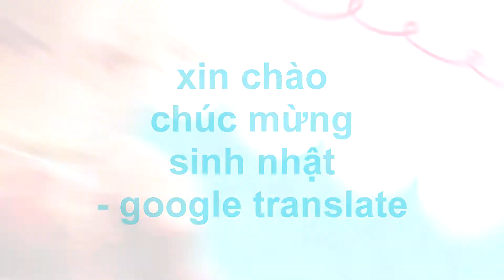anpanman collab ~ happy birthday kyoico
TODAY MARKS YEAR 3 OF happy birthday kyoicos
HAPPY BIRTHDAY GIRLIE I literally cry every year doing halloween backups and then I realize your day is right after can you please change your birth date
jokes aside, hbd from me and the british I HOPE YOU LIKE OUR SMOL COLLAB (this was not supposed to be the case) AND EAT GOOD FOOD please quit league and editing for us and live laugh love nilou

deon: PIPIPCHERIO MITTENS MY FAVOURITE SASPHELIOS MAIN HAPPY BDAY I HAD TO GO THROUGH PIN EDITING APHELIOS BUT ITS OK ANYTHING FOR MY FAVOURITE MITTENS 🤩 HAVE A NISE BDAY AND HOPE U HAVE LOTS OF TADTY FOOD INNIT

(0:00) p1: galaxxiiez - kazuha
(0:09) p2: immalord - settphelios